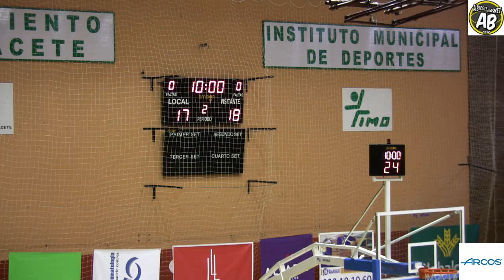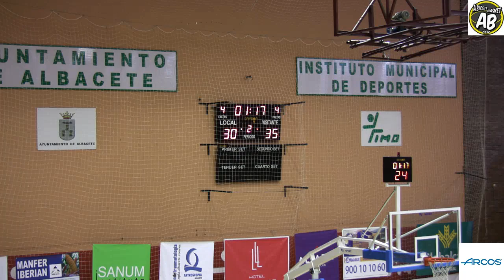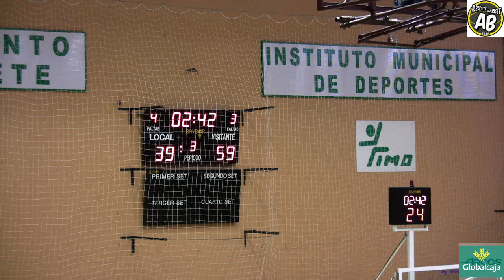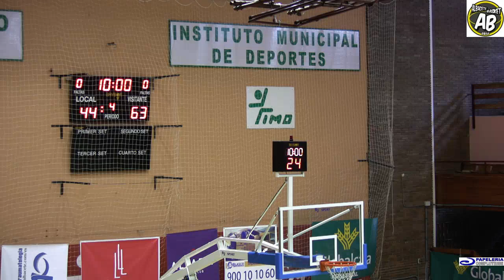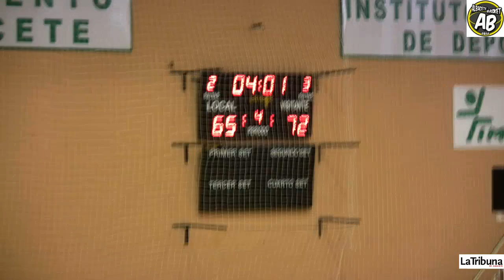albacete basket vs carrefour el bulevar de av